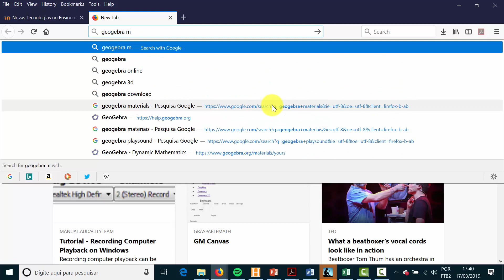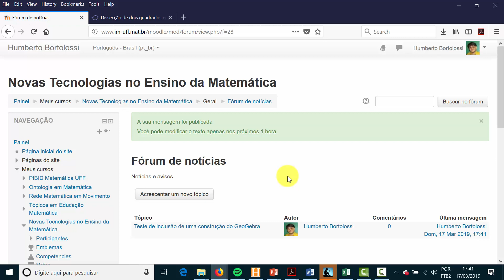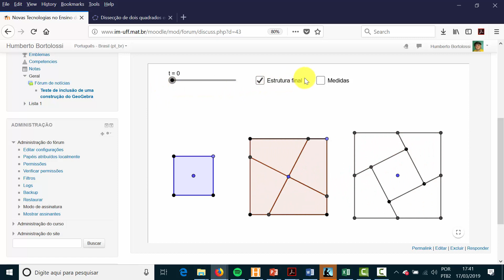Tutorial do GeoGebra: Como Inserir Uma Construção Dinâmica no Moodle